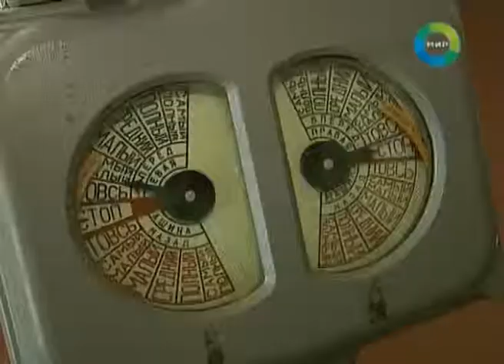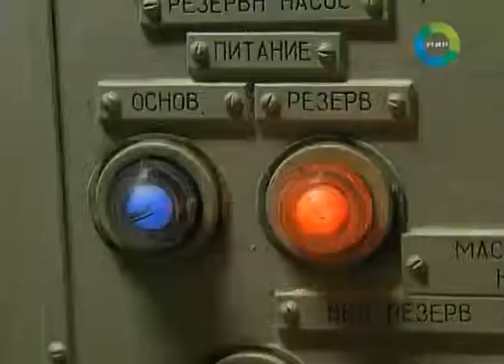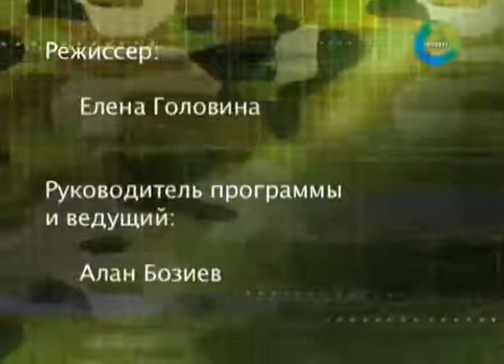Союзники Эсминец «Беспокойный» - красавец, отличник и лицо ВМФ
Эскадренный миноносец «Беспокойный» - один из самых известных за рубежом российских кораблей. На его счету десятки международных морских учений, а все иностранные делегации, которые посещают Балтийский флот, первым делом попадают на борт этого эсминца. Однажды «Беспокойному» даже доверили оберегать английскую королеву во время ее визита в Санкт-Петербург. По слухам, монаршая особа осталась довольна своим эскортом.